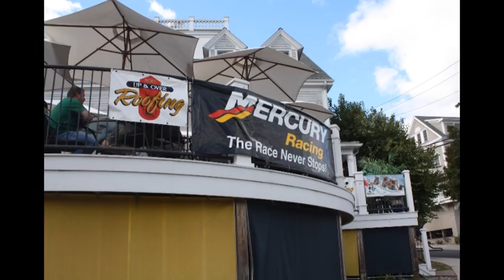VTS 01 3